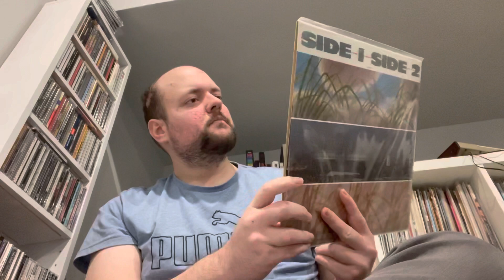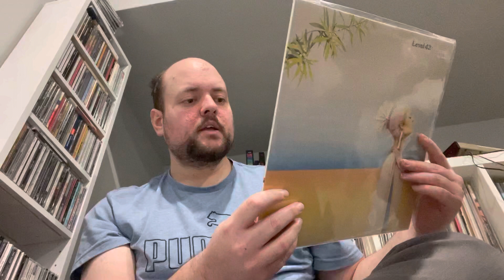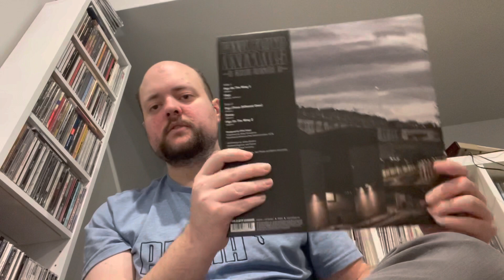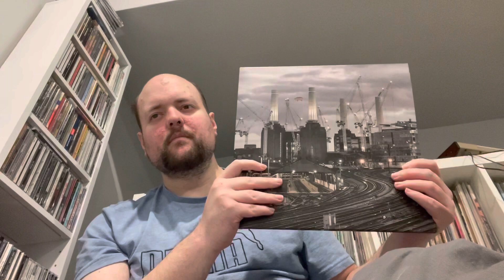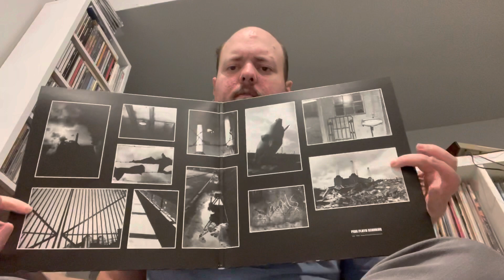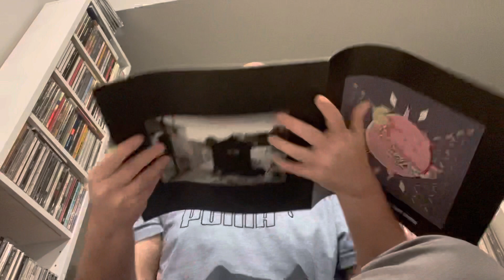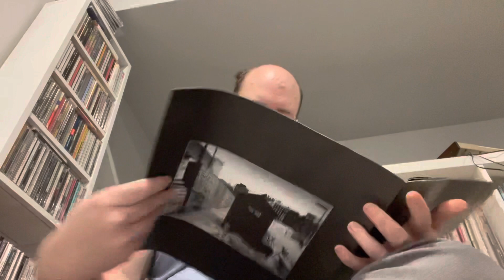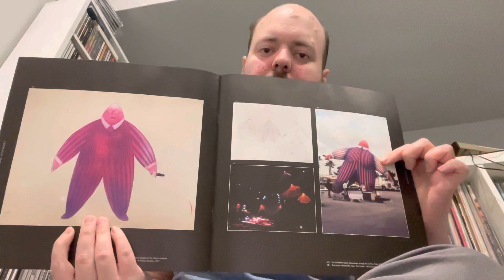Fall 2022 Vinyl Finds Pt.1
Hey everyone,back with a two part upload showing some music I got during the month of Fall..enjoy! :)